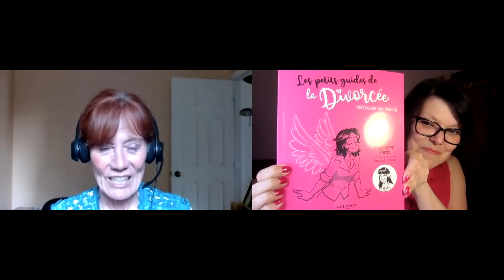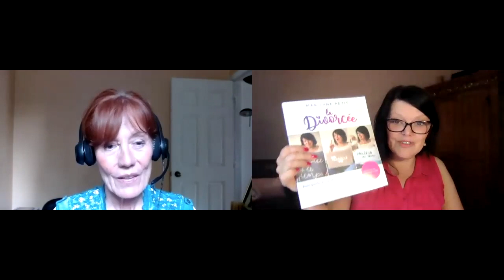Marilyne Petit & Pascale Piquet parlent de leur livre « La Divorcée retrouve sa liberté »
Marilyne Petit & Pascale Piquet parlent de leur livre « La Divorcée retrouve sa liberté » - Cahier d’exercices pour se libérer de l’ex ou réaliser qu’il est temps de quitter la relation.